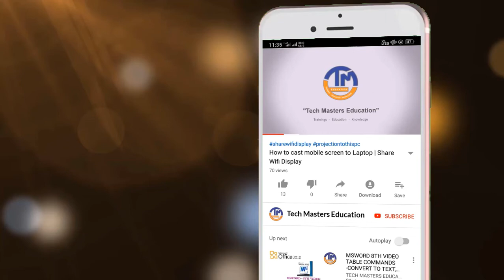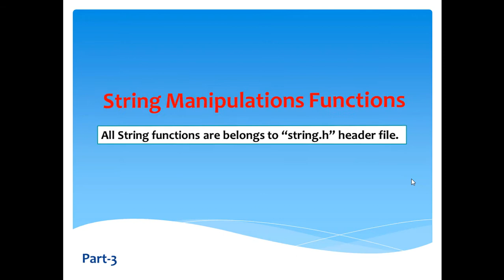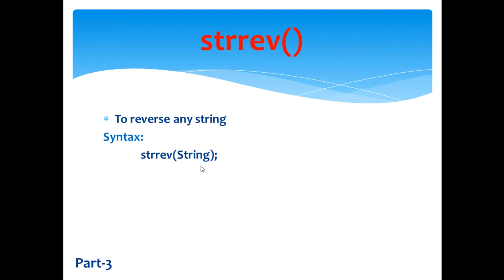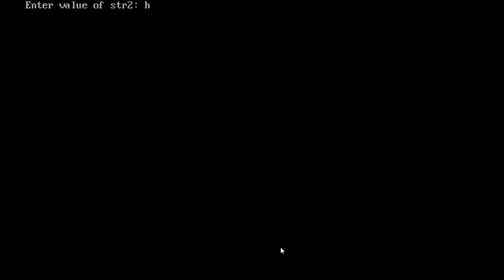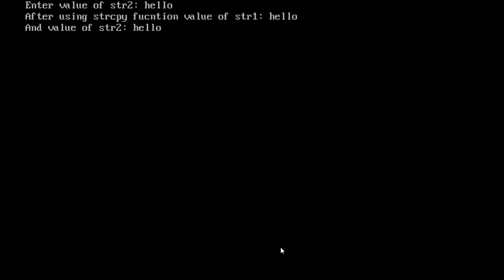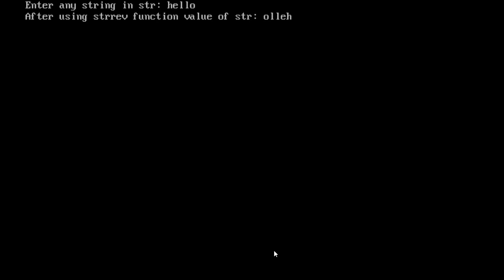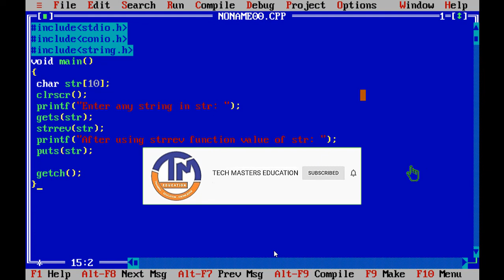'C' Programming : String Functions(Part 3)with Practical [ Hindi Tutorials] 35th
दोस्तों नमस्कार - हमारी इस विडियो क्लास में 'C' Programming Language के String Functions को with practical explain किया गया है, जिसमे strcpy()और strrev() functions शामिल हैं |

दोस्तों यदि study करने के बाद भी कोई प्रोब्लम आती है तो कमेंट बॉक्स में अपने प्रोब्लम लिखना न भूलें , हम आपकी प्रोब्लम का समाधान करने का पूरा प्रयास करेंगे |
धन्यवाद |